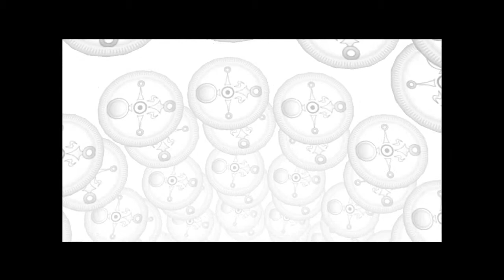Let's Play Zelda: Majora's Mask #015 [Deutsch] [HD] - Die Maske der Düfte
Wir kommen dem Geheimnis des Butlers auf der Spur...